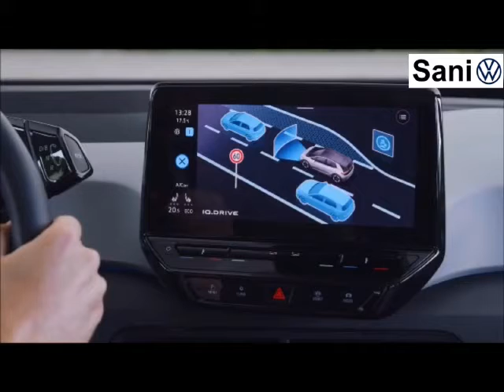ID.3 💙.... l’attesa è finita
L’attesa è finita. da lunedì atterrerà nel nostro show-room la nuova Volkswagen ID.3 super tecnologica, completamente elettrica, dinamismo perfetto e tanta voglia di essere tua 💙💯💯💯
Vieni a trovarla nel nostro show-room da lunedì 12 ottobre, vi aspettiamo 😉